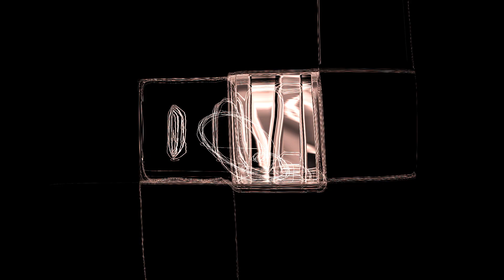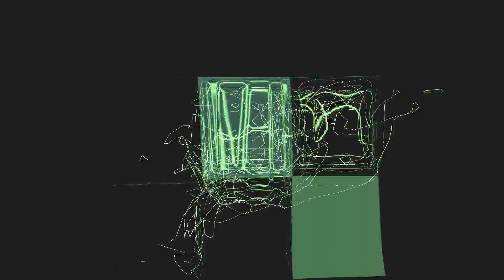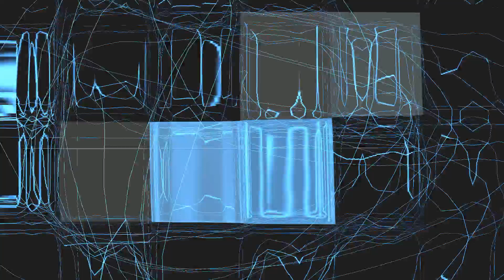0鋼琴酒吧06-Lite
使用 Freemake 的 Video Converter 上傳